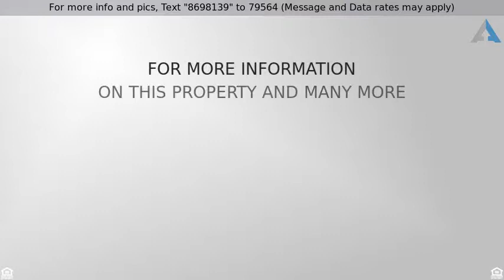Priced at $619,000 - 21150 S MOUNTAIN MEADOW RD, Beavercreek, OR 97004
Charming Manufactured home on Land

Amazing opportunity to live in a piece of paradise. Minutes to I-5. Remodeled manufactured home lovingly cared for & expanded. Light & bright custom kitchen with an island & storage. Kitchen opens to vaulted dining & spacious deck.  36 x 48 shop with RV bay & 12 x 36 loft! 24 x 28 double garage with a lean to. Park-like grounds. Tranquil waterfall cascades into garden pool. Vegetable garden & woods. Beavercreek Elem.  Buyer to do due diligence. Additions not permitted.